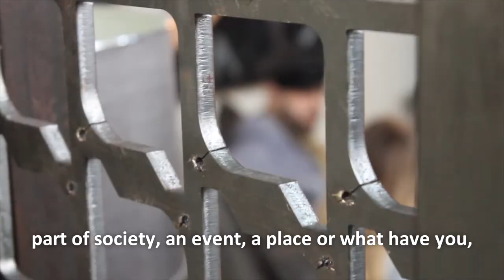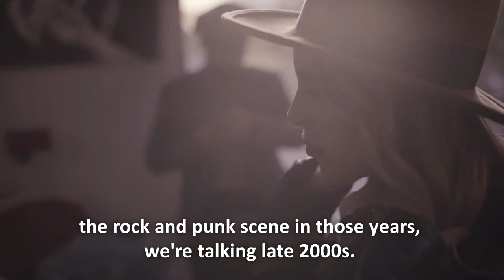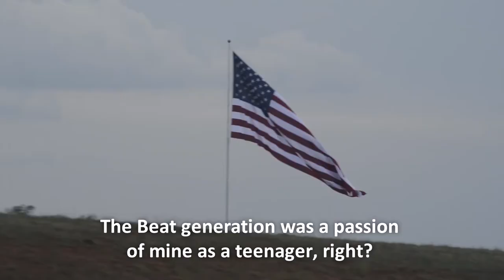Italian Filmmaker Alice Lizza Tells Mundane How She Built Her Success From a Small Italian Town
Italian Documentary FIlmmaker and TV Personality Alice Lizza meets with Mundane founder Luca Di Fabio to share her thoughts on her career in the TV and Entertainment industry and how to expand influence from a small town in Italy to the whole world!

Edited by Alice Lizza
Styled by Luca Di Fabio
Clothes by Peca Jacopo
Shot at Peca Village ArtPallery